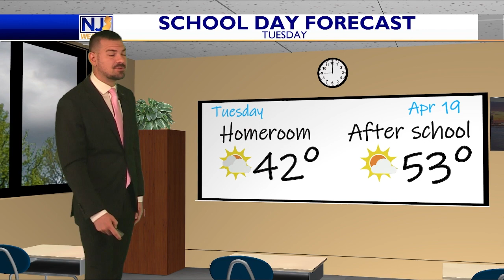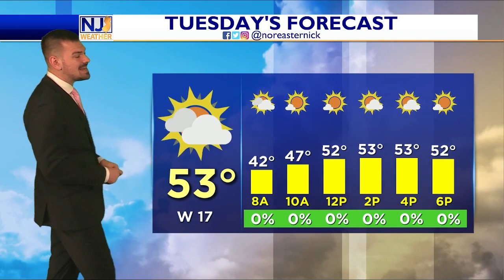Tuesday Daybreak Forecast April 19th, 2022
Good Morning All! Today will be an ehhhh kinda day. We've got clouds, some sun and chilly temps. Those temps will be made worse by the strong gusty winds to 30mph+ at times. Much better for the rest of the week as we climb into the 70s. Details here!